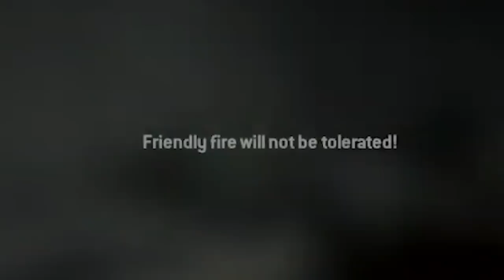EUROS DEBUT, TOP SCORER & NEW CLUB?! (Mullet Man)